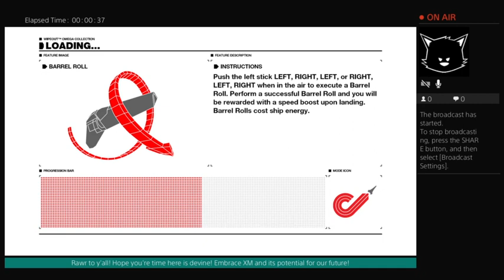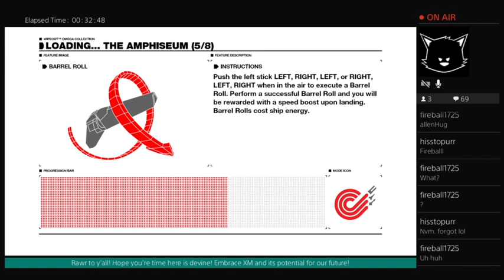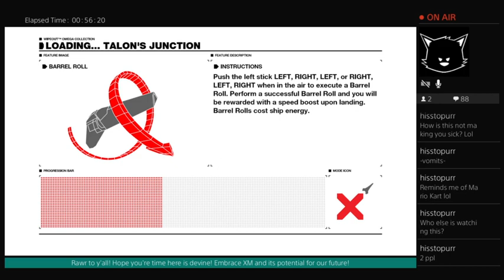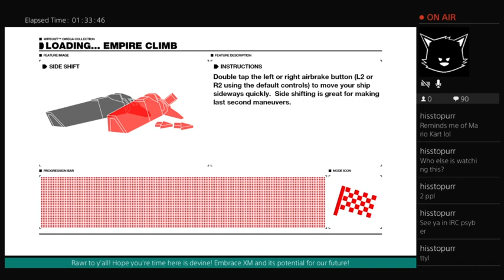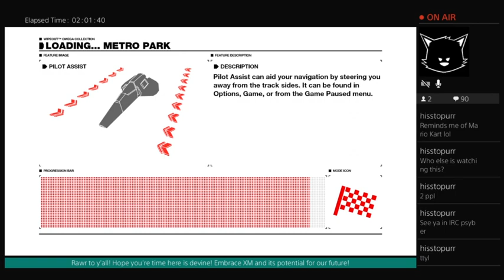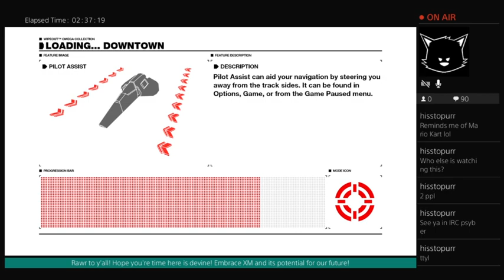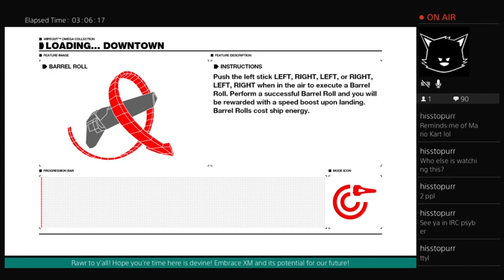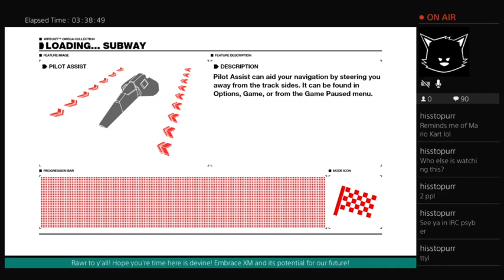Wipeout Omega Collection - More More!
Another video with more wipeout!
Sorry for the lack of uploads, life been throwing stuff at me unfortunately. Hoping to get one thing in particular sorted out today.